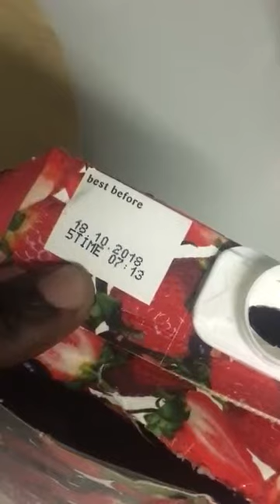Isko Dekha liya to kabhi softdrink nahi piyoge